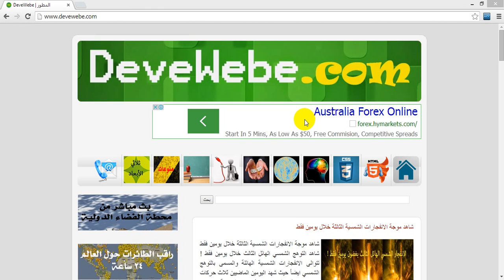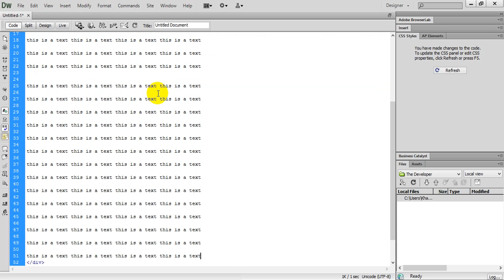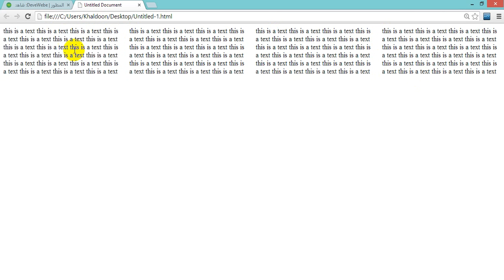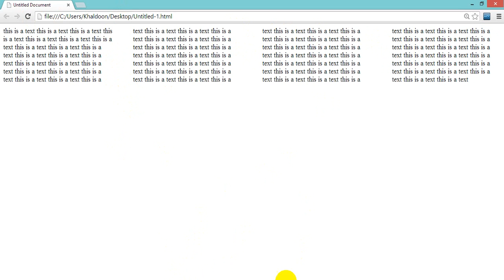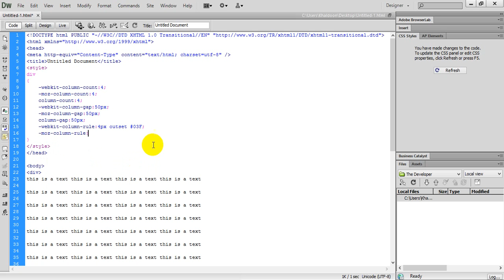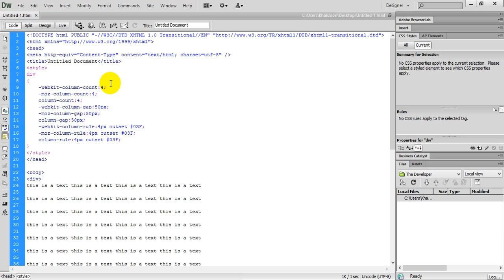دورة CSS 3 | شرح CSS 3 | تعلم CSS 3 |الدرس 19 | Multiple Columns الدرس الأخير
المطور يقدم  دورة CSS 3 | شرح CSS 3 | تعلم CSS 3 | كيف تصمم موقع ؟ الدرس 19
Multiple Columns الدرس الأخير

دورة CSS 3 |  تعلم CSS 3 | شرح CSS 3 | دروس CSS 3

خطة عمل المطور | The Developer Plan:
1-دورة HTML5 و JavaScrpit
2-دورة CSS3
3-ورشة تصميم وبرمجة موقع
4-دورة jQuery
5-ورشة تصميم وبرمجة موقع
6-دورة PHP و MySQL
7-مشاريع برمجة وتطوير مواقع